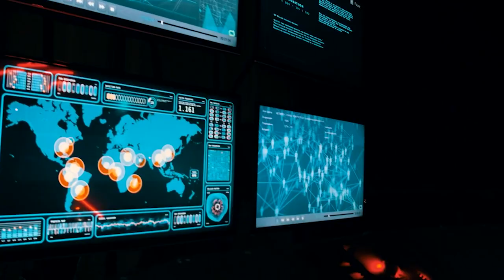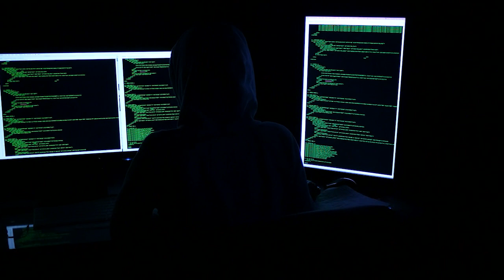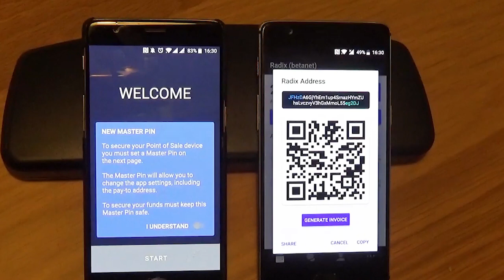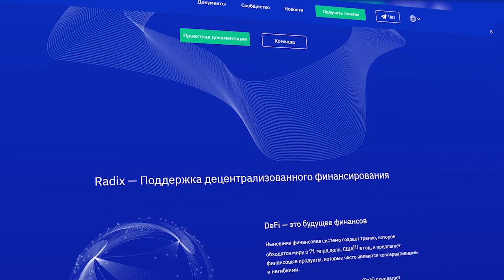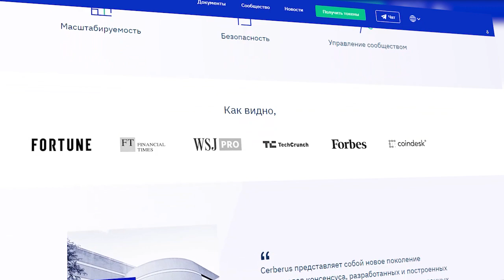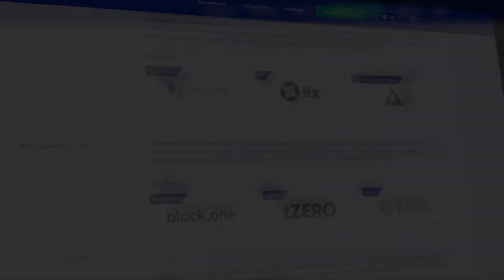Radix DLT - Децентрализованный протокол на основе DeFi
Сфера DeFi проектов как никогда активно развивается в наши дни. Регулярно появляются новые проекты, которые предлагают услуги децентрализованных финансов, даже не смотря на большие технические проблемы, связанные с этой индустрией, такой как низкая масштабируемость, низкая пропускная способность и частые взломы, вызванные уязвимостями блокчейнов и смарт контрактов.

Однако скоро все эти проблемы DeFi индустрии могут уйти в прошлое, потому что сейчас разрабатывается платформа, которая предоставит проектам децентрализованных финансов надежный и защищенный блокчейн с необходимым функционалом и пропускной способностью.

➡️➡️➡️➡️➡️➡️➡️ Полезные ссылки: ⬅️⬅️⬅️⬅️⬅️⬅️⬅️

ETH wallet: 0xCEb7c82c2824AeFfBD4766cc56484D337693BBBF
BTC wallet: 12oYbPQQ7CZMnJYmW1VZHpJkL9XYpH2T3G